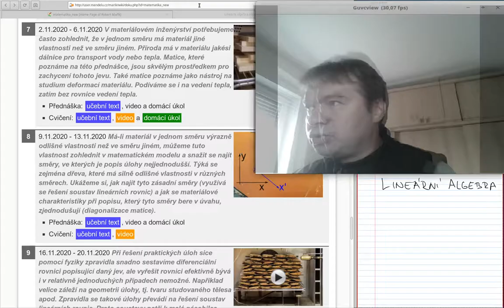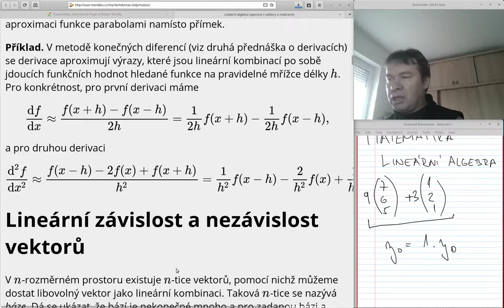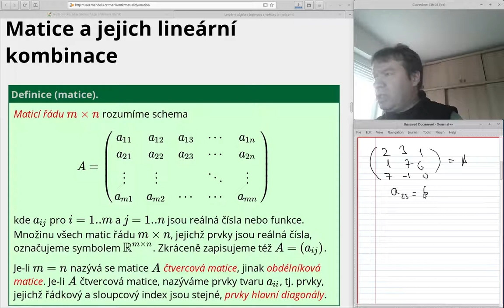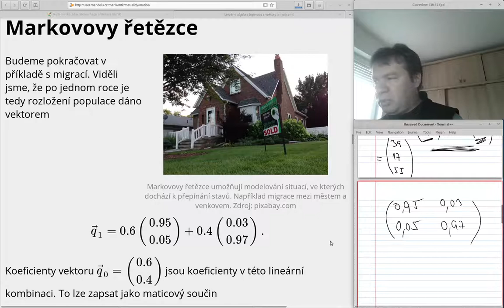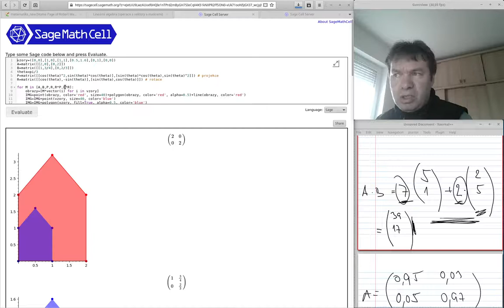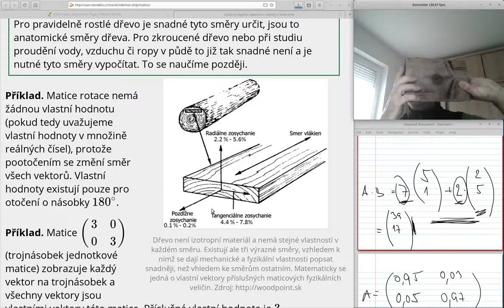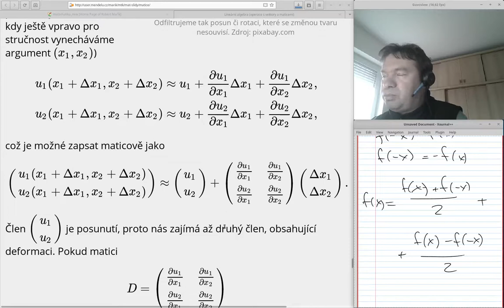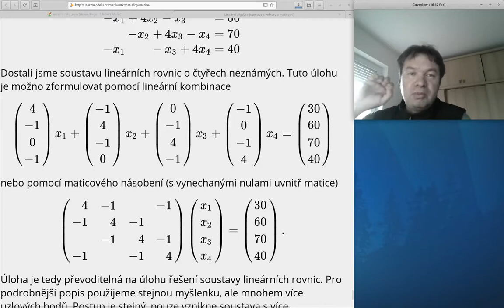MTK Přednáška 07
Sedmá přednáška z matematiky, lineární algebra

I Úvod
00:00 Shrnutí prvních šesti týdnů
04:42 Co nás čeká v lineární algebře
08:30 Když nestačí dvourozměrný nebo trojrozměrný prostor (deformace nosníku)

II. Vektory
12:56 Vektory a operace s vektory
16:14 Geometrické chápání vektorů, délka vektoru
17:52 Lineární kombinace vektorů
22:14 Triviální lineární kombinace, lineární závislost a nezávislost
25:19 Pootočení vektoru v souřadné soustavě vyjádřené pomocí lineární kombinace
29:56 Model migrace jako přepínání stavů (model migrace, volitelně)

III. Matice
33:00 Matice a maticové operace
36:43 Násobení matic
39:12 Násobení matic, je-li druhá matice diagonální
42:36 Neutrální prvek, jednotková matice
45:12 Maticová formulace modelu přepínání stavů, Markovovy řetězce, volitelně
47:56 Model populace s věkovou strukturou, Leslieho model, volitelně
50:04 Derivace diskrétní funkce
52:53 Matice jako geometrické zobrazení, volitelně
59:35 Matice rotace

IV. Aplikace matic
1:00:42 Využití matic v materiálovém inženýrství
1:03:15 Ukázka ortotropie materiálu, invariance při transformacích, motivace pro vlastní vektory
1:05:55 Vlastní vektor a vlastní číslo (vlastní hodnota) matice
1:09:11 Ve vlastních směrech má matice diagonální tvar, tj. je jednoduchá
1:11:45 Transponování matice a odvození matice malých rotací a tenzoru malých deformací
1:24:54 Rozložení tepla na tepelně vodivé desce pomocí prostředků lineární algebry, maticová formulace soustavy lineárních rovnic